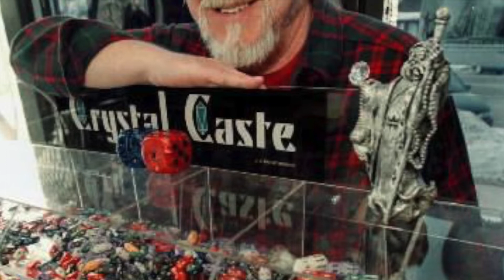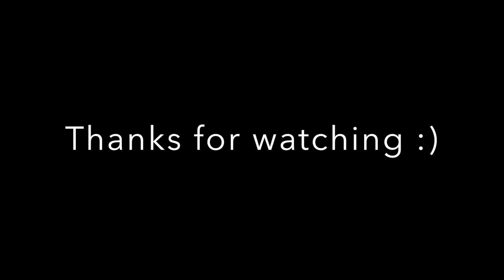Dungeons, Dragons and Drama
Short film by Graham Baker